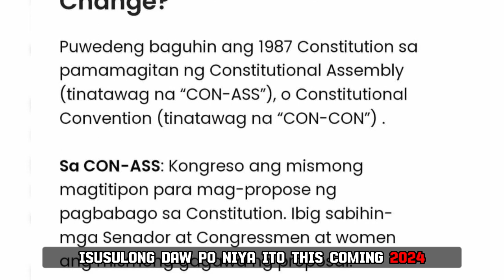REVOLUTIONARY GOVT PAG IPILIT ANG CHA CHA NI TAMBALOSLOS AT TONGRESSMAN KAKALUSIN!!fprrd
PMAers at KASUNDALUHAN HANDA na KASAMA ANG BAYAN LABAN SA ABUSADONG MAMBABATAS , ABUSE OF POWER AT SA CORRUPTION!!!

nursecaloy Reaction video based on mainstream media news and comments from netizens.